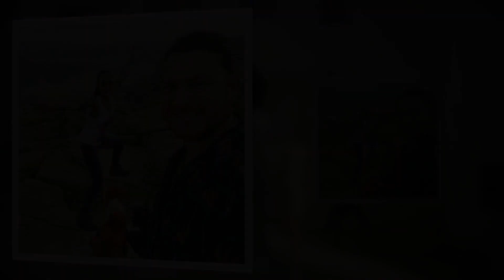Tania Maduro And Syngin Colchester DIVORCE On Camera In A Tell All First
During the 90 Day: The Single Life Season 3 Tell All special, we heard about Tania Maduro's love life and journey.

One thing has been holding her back: her marriage to Syngin.

Despite some "theories" from castmates, it's not lingering feelings keeping them from moving forward - just paperwork.

Part 3 of the Tell All fixed that.

Tania Maduro and her ex, Syngin Colchester, spoke about where things stand. Unfortunately, they have not been able to remain "close friends."

Tania explained: "He s"""